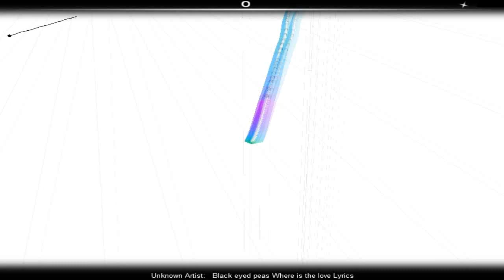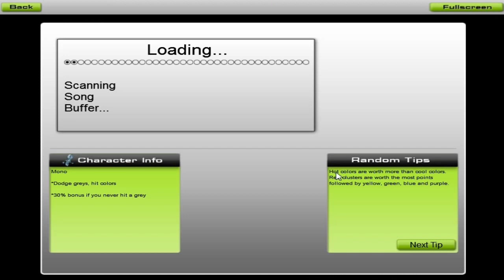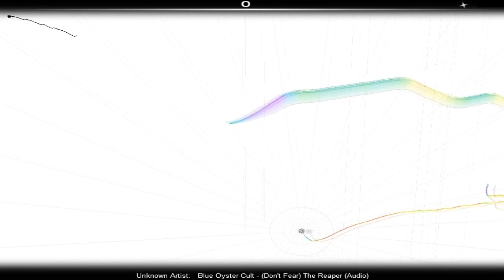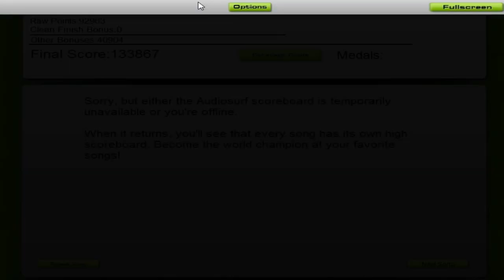Brussels Attacks!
►We now have an ask.fm! Ask us anything.